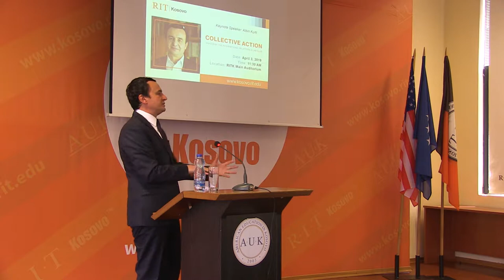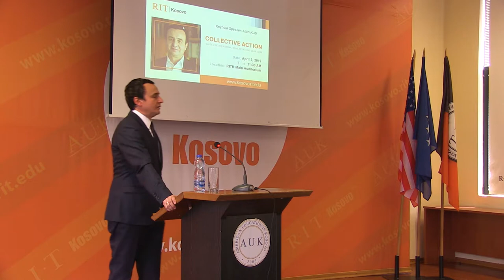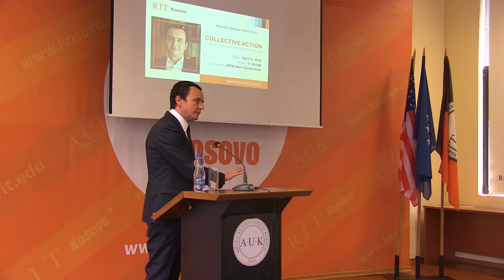Collective Action - Albin Kurti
This forum is organized by International Relations and Law Club at RIT Kosovo (A.U.K).